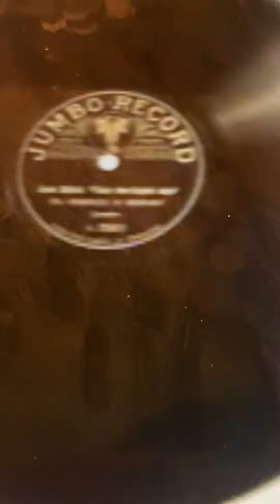Old MacDoald had a farm American Quartet 1924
Here in Norway this song is named Per Olsen hadde en bondegård and is very popular for children from 1-3 years old children. I remember my mother sang this for me when I was a little girl, but in norwegian.